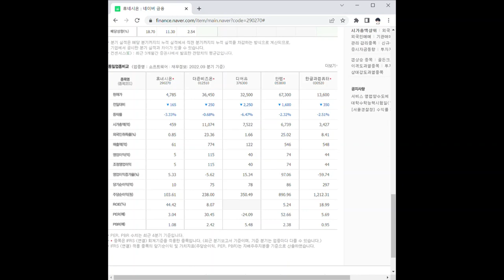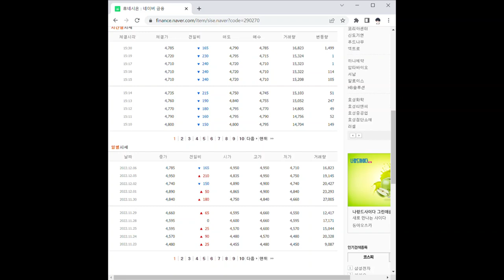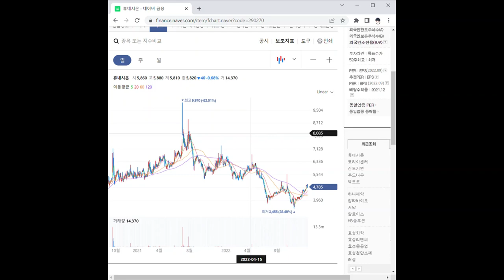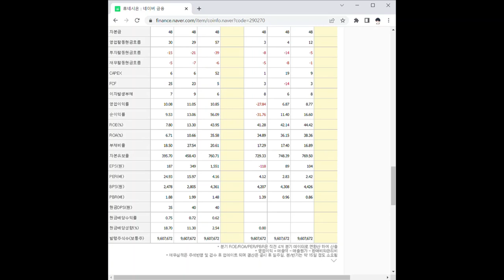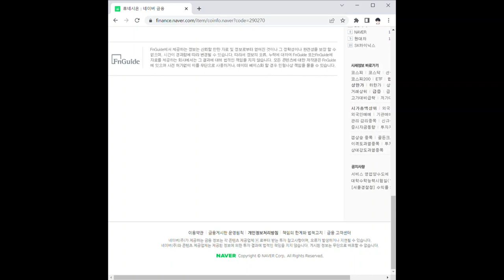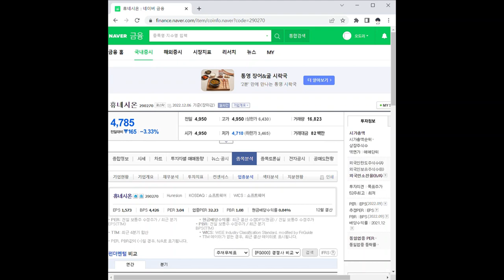휴네시온 주가 전망 및 차트 분석